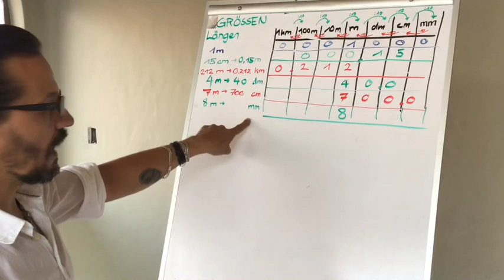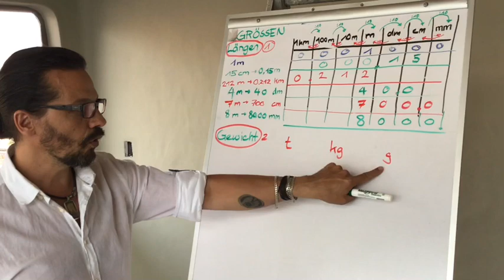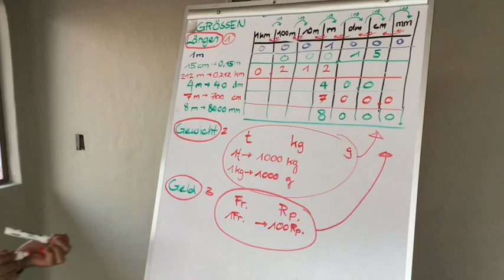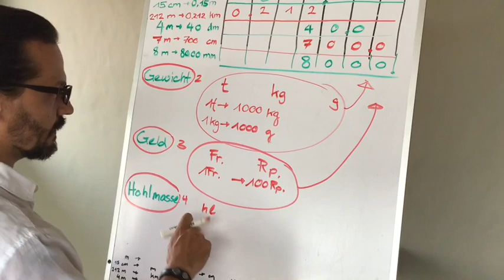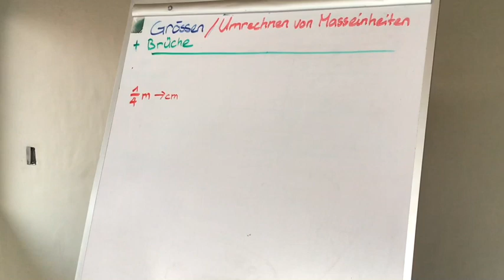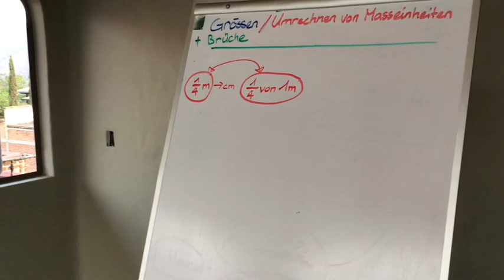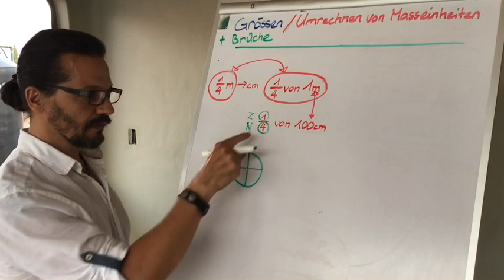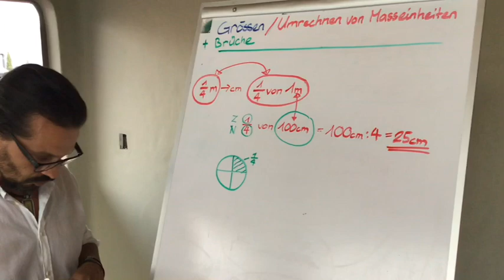Csm/P5/2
Video 2/2